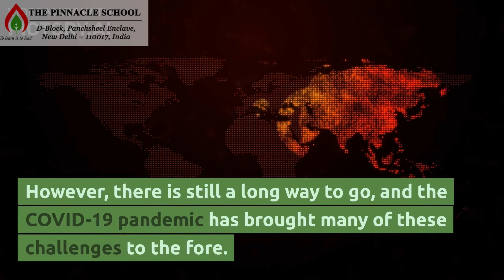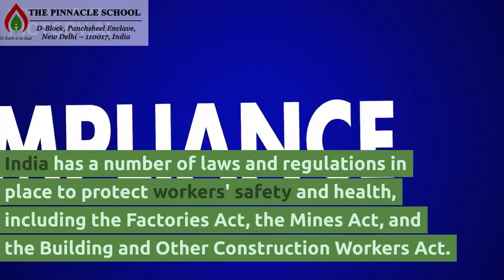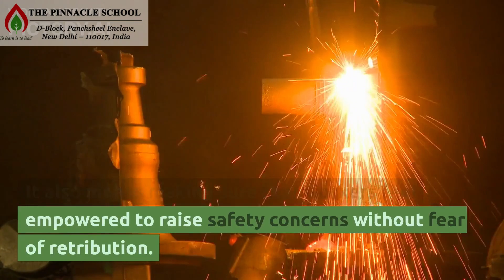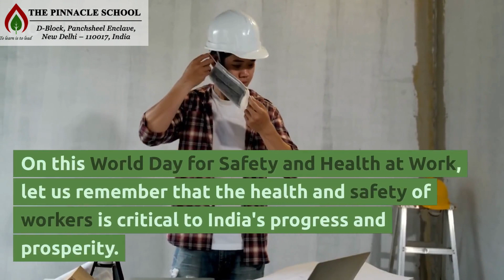World Day for Safety and Health at Work 2023: Indian Perspective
In this video, we discuss the importance of World Day for Safety and Health at Work from an Indian perspective. We explore the challenges faced by workers in India and what can be done to ensure their safety and health at work. Watch to learn more!